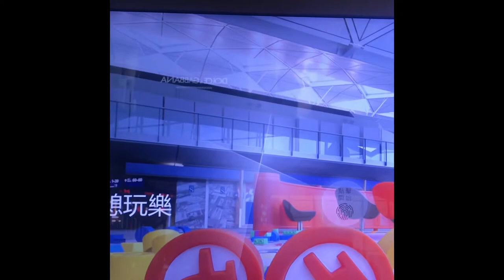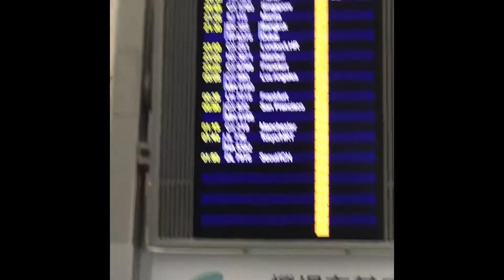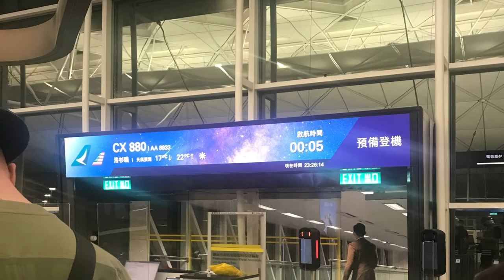Hongkong International Airport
7 hours lay over here in HK going back to Los Angeles, so nice here and so clean❤️